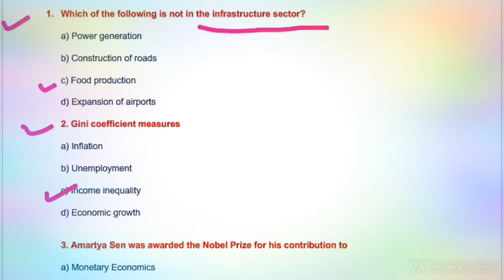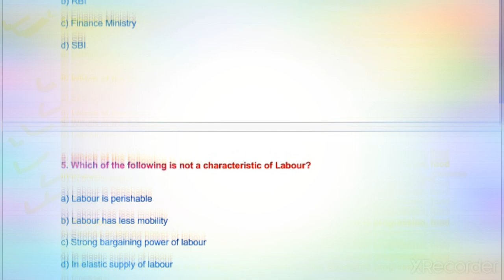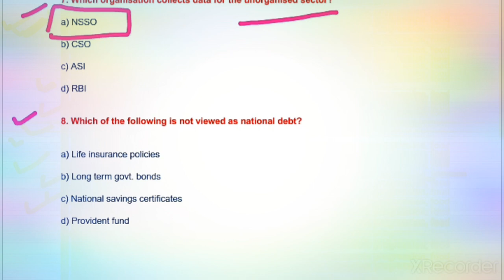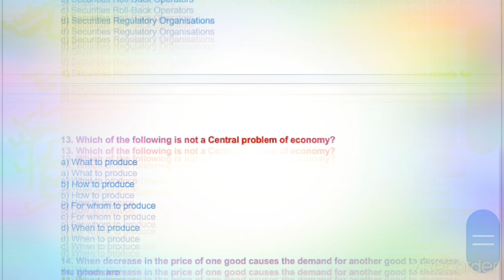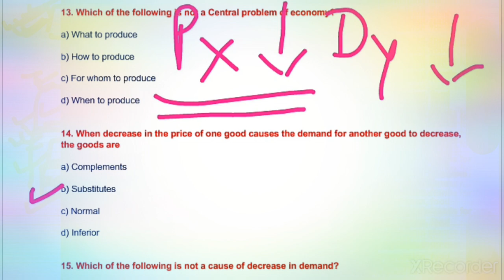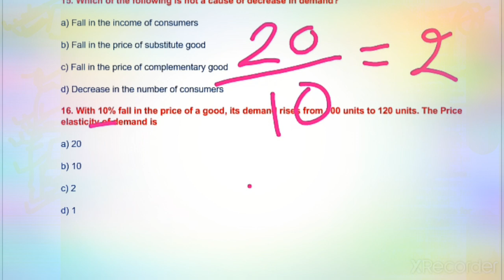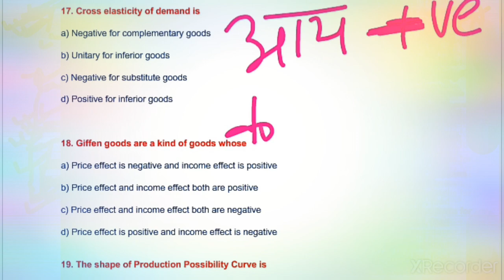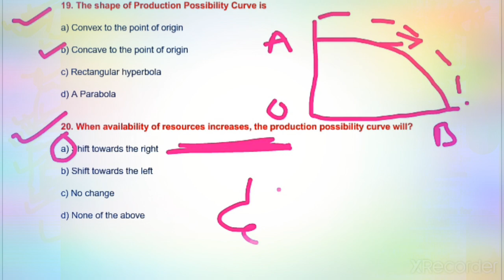Economics MCQ || Economics MCQ for KVS NVS DSSSB PGT School lecturer // Economics MCQ PGT Economics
Macroeconomics

समष्टि अर्थशास्त्र